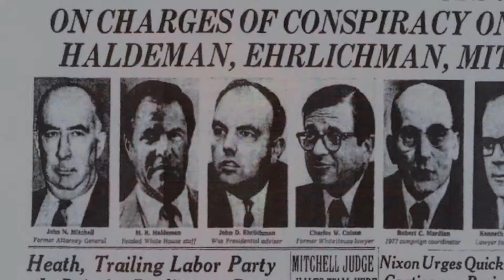OUR PRESIDENT SAID 0001